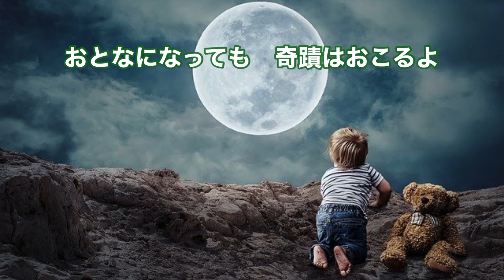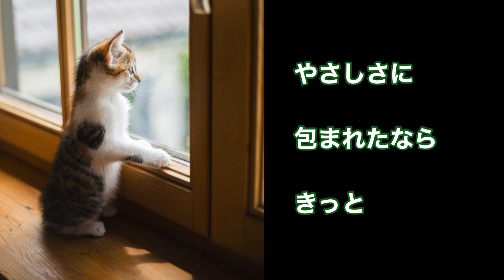【ジブリ】やさしさに包まれたなら / 松任谷由実 / オカリナ演奏/ Ghibli on ocarina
★Hello, everyone.  I’m Misuzu from Japan.  I started playing ocarina in 2006, and then I started my channel last June, 2021.  I hope you will enjoy my ocarina performance with some nice photos.

★ジブリ映画名曲集から４曲目の配信「やさしさに包まれたなら」は『魔女の宅急便』のエンディング曲で､ユーミンらしいリズムとメロディで､ワクワク感に溢れています♪

★いつもならつまずく難しい運指も今回はスムーズで､とても楽しく演奏できました。その楽しさが視聴者にも伝わったらいいなと思います。大変残念に思うのは､実際にはクリアな高音が､配信後に濁って聴こえる事です(悲！)イヤフォン又はヘッドファンを使用されますと､クリアに聴こえます♬

★角野栄子作の児童書『魔女の宅急便』が宮崎駿監督によってアニメ映画化されました。(1994年)

★作詞＆作曲＆歌：荒井由実(現：松任谷由実)  ／1974年リリース

★楽譜＆伴奏：「大人が吹きたい趣味のオカリナ」(スタジオジブリの人気22曲)／シンコーミュージック・エンタテイメント

★使用オカリナ：水無月アルトＣ管

★画像：Pixabay 様よりお借り致しました